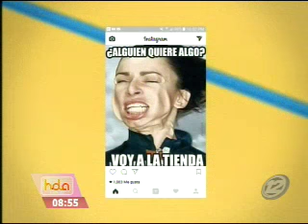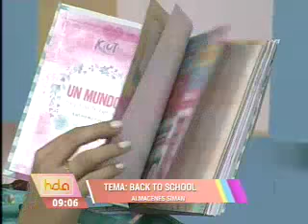Hola El Salvador: Programa del 09 de enero de 2017